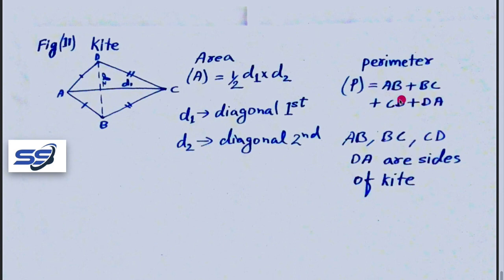area & perimeter of triangle solved with formula explained in nepali See solutions, See solutions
Area and perimeter of different types of triangle with formula explained.math solution, math guide, self study, self learning. triangle like scalene triangle, isosceles triangle, equilateral triangle, right angled triangle are solved with using different formula applicable in finding area and perimeter. similarly different geometrical figure like rhombus, parallelogram, kite, quadrilateral, trapezium formulae for finding their area and perimeter are also explained here.It is especially done for secondary level student. see solution is complete guide for secondary level student for every chapter like set, simplification algebra, mensuration trigonometry, coordinate, theorem factorization probability equation solving, money exchange, mean medan, quartile, upper quartile, lower quartile, standard deviation, mean deviation so on . student are requested to comment as per their necessary or demand requirement  so always try to watch see solutions video in proper manner to well brilliant, excellent, in math and can face every challenge of life. See solutions, See solutions